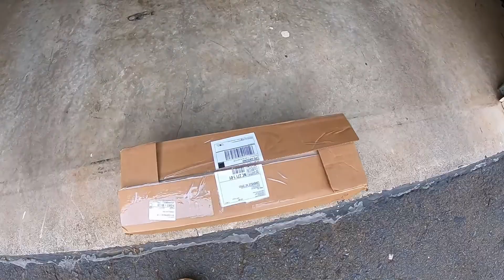Why You NEED New Control Arms For Bigger Wheels and Tires!!!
New truck + New control arms to run bigger tires!